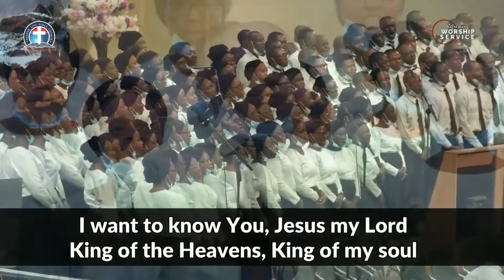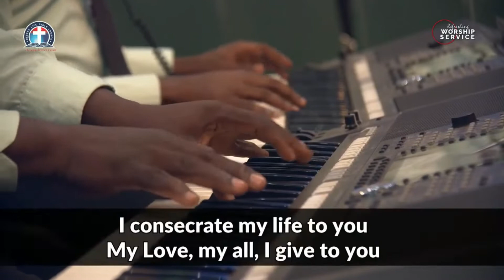I Want To Know You (Cover)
DCLM Adult Choir ministration on Sunday June 20, 2021 at Gbagada.

Song by CityAlight

I've tried in vain a thousand ways
My fears to quell, my hopes to raise
But what I need, Your word has said
Is ever, only, Jesus

You died, You live, You reign, You plead
There's love in all your words and deeds
This weary heart finds all it needs
In ever, only, Jesus

I want to know You, Jesus my Lord
King of the Heavens, King of my soul
I trade my treasures and all my rewards
Jesus to know You, then know You more

Though some should curse me for Your name
I have no fear, I have no shame
You stand with me for all my days
My ever, only, Jesus

Like wave after wave on the ocean
Like all of the sand on the shore
Your beauty and glory are endless
O Jesus I must know you more